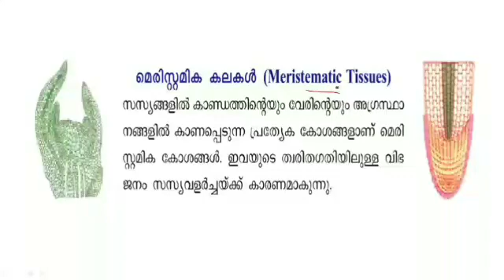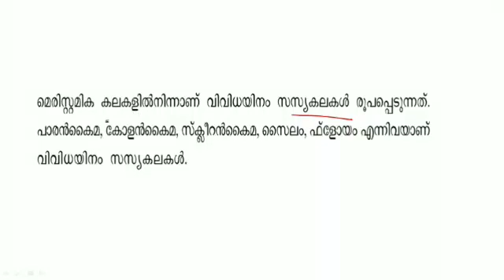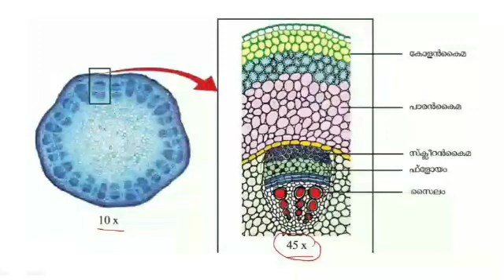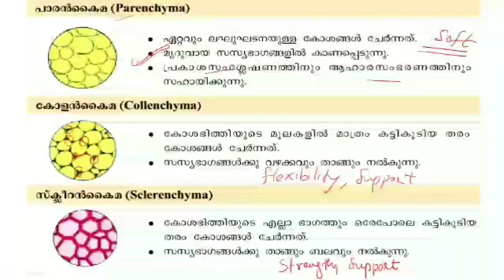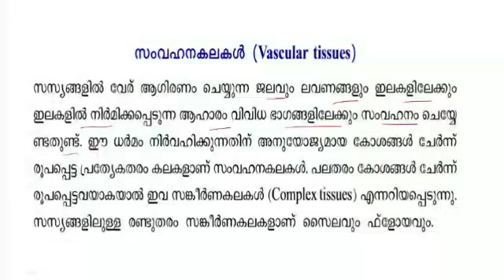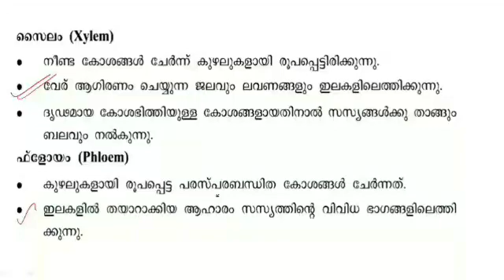Scert 8th science chapter 2 part 2